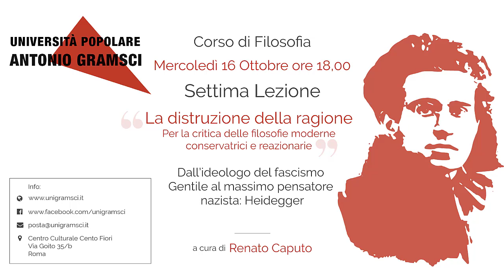La distruzione della ragione #7 Dall'ideologo del fascismo Gentile al massimo pensatore nazista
16/10/2019 (VII incontro)
Relatore: Prof. Renato Caputo